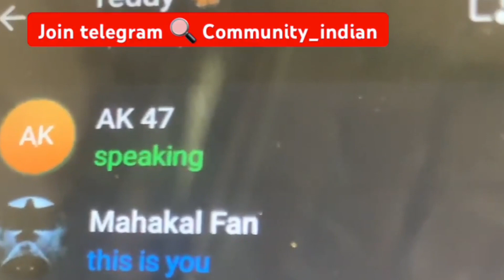Hsc chemistry viral question paper 2024 solution - Maharashtra board hsc chemistry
ssc hsc board exam question paper before exam real preparation with solution | maharashtra board hsc ssc 10th 12th exam 2024 result.

Thank you :: team Board Examiner Yt 🎯